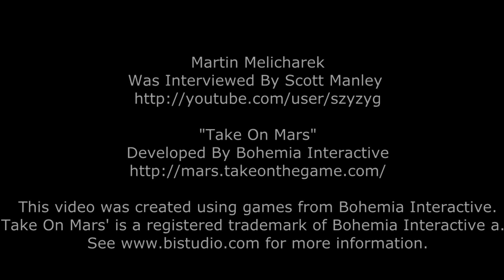Developer Interview With Martin Melicharek - Take On Mars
I spent 20 minutes talking with Martin Melicharek, project lead for Take On Mars, about the game, and where development is going.

'Take On Mars' is a registered trademark of Bohemia Interactive a.s.